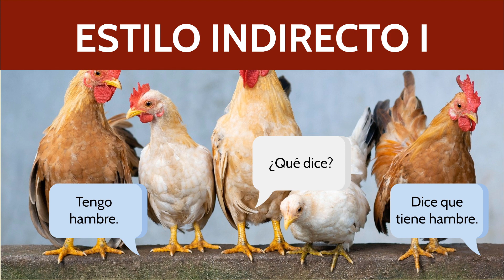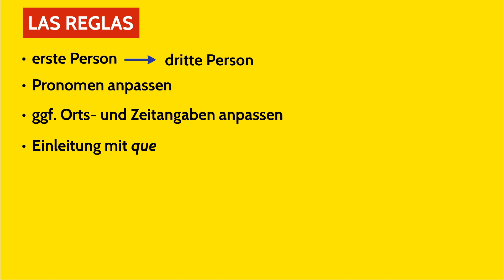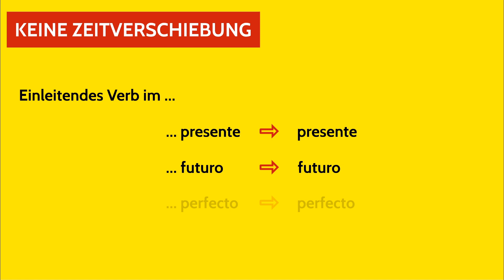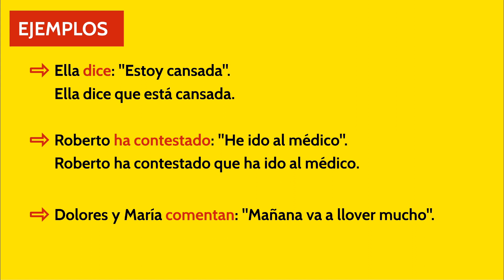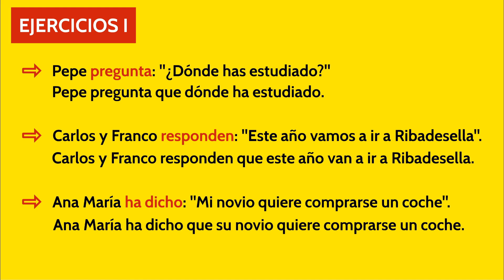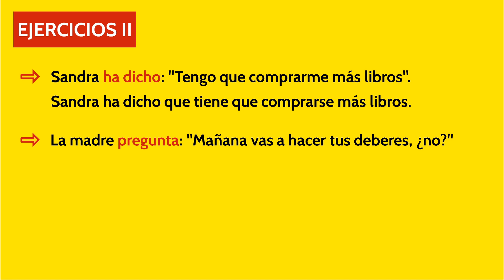El estilo indirecto 1 - Indirekte Rede ohne Zeitverschiebung in Spanisch - Bildung, Zeiten, Beispiel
El estilo indirecto 1 - Indirekte Rede ohne Zeitverschiebung in Spanisch - Bildung, Zeiten, Beispiele & Übungen - Spanisch Grammatik. Die indirekte Rede wird verwendet, um mündlich oder schriftlich wiederzugeben, was eine andere Person gesagt oder gedacht hat. Bei der Umformulierung der direkten in die indirekte Rede müssen die Verbkonjugationen, die Zeitangaben und die Pronomen angepasst werden. Die indirekte Rede wird mit que eingeleitet, Fragen werden mit si wiedergegeben, Fragewörter werden wiederholt und zusammen mit que wiedergegeben. Es kommt zu keiner Zeitverschiebung, wenn das verbo introductor im Präsens, im Perfekt oder im Futur steht. Zu den einleitenden Verben gehören z.B. contestar, preguntar, escribir, informar, contar, decir, afirmar, responder, comentar.

➡ PRODUKTION DIESES VIDEOS:
Script: Sandra
Visuelle Konzeption: Sandra
Ton & Schnitt: Andrea, Oliver

➡ COOLE BUCHTIPPS ZUR SPANISCHEN GRAMMATIK:
* Pons Grammatik
* Große Lerngrammatik
* Grammatik auf einen Blick
* Grammatik-Übungen mit Lösungen
* Verben & Zeiten trainieren